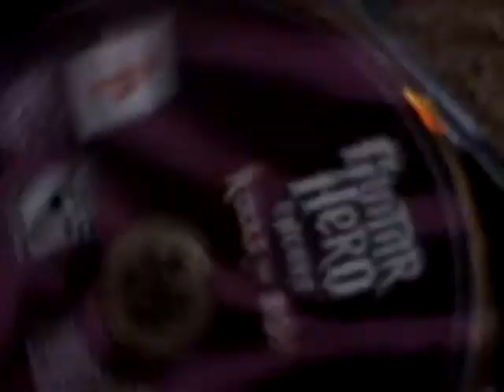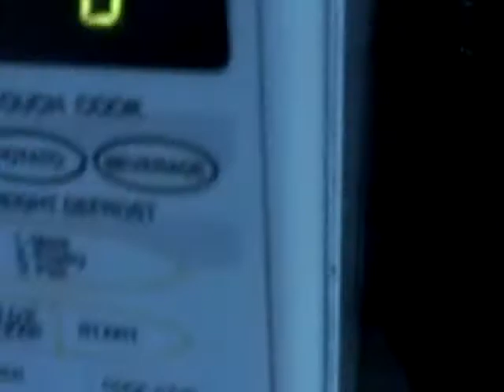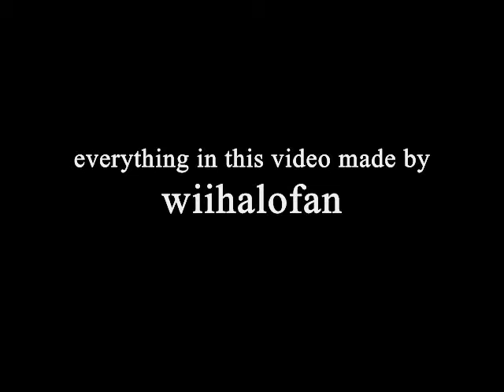Guitar Zero 3: Trogdor!!!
Yes, here is the third one in the guitazr zero series... mwahaha.